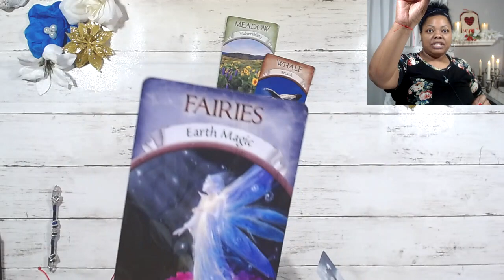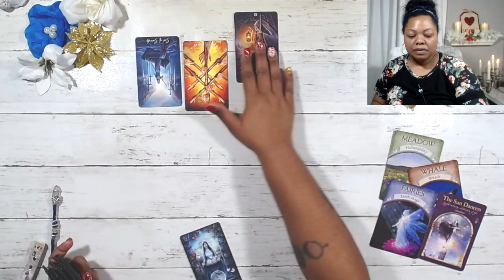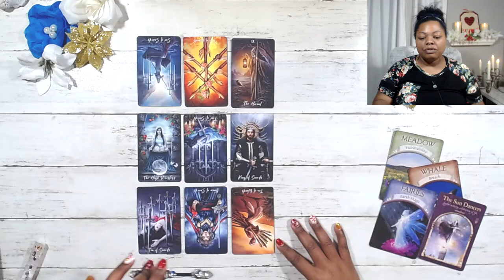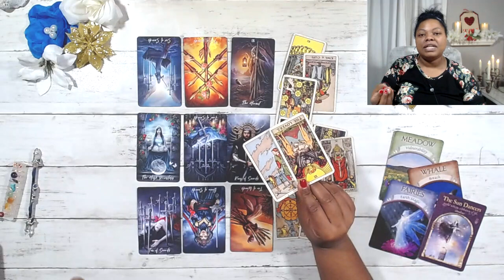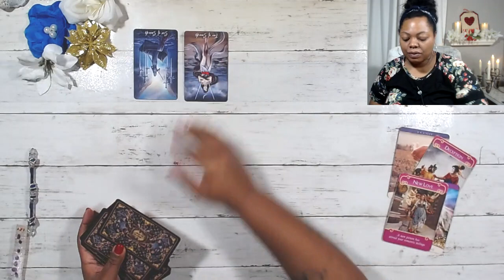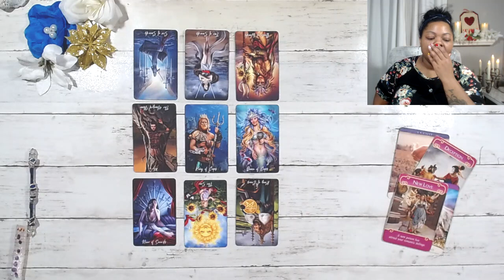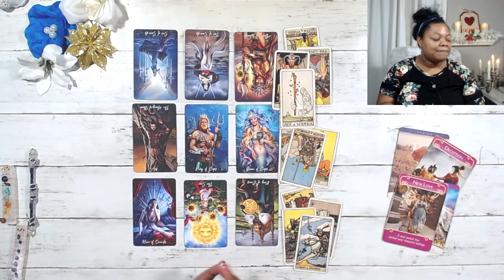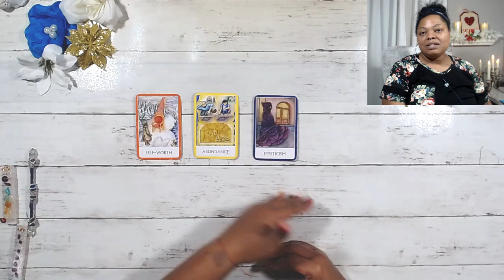VIRGO ❤️🌿 Doing it for you 🌿❤️ FEBRUARY 2023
General 0:00
Love 10:52
Spiritual Message 21:15

This reading is for Virgo Tarot february TwinFlame general career spirit guidance Soulmate TarotReading Love #2023